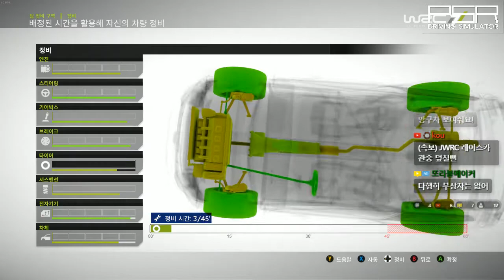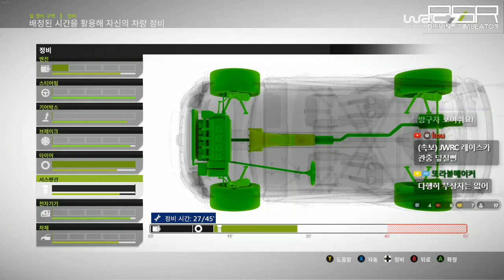GaRoD 레이싱 신작 WRC 7 최초 플레이 커리어 #2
구독 시청 많이 부탁드립니다.

ps. 카카오 플친 등록했습니다 GaRoD 많이해주세요